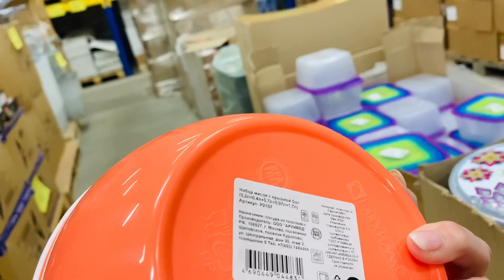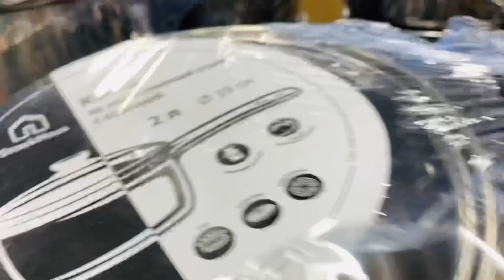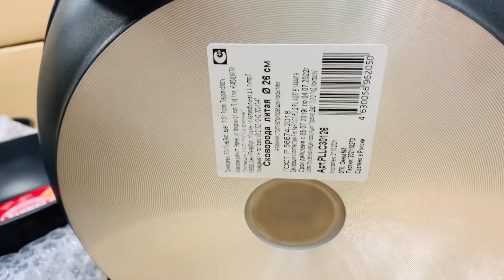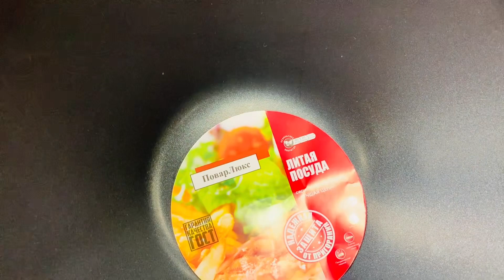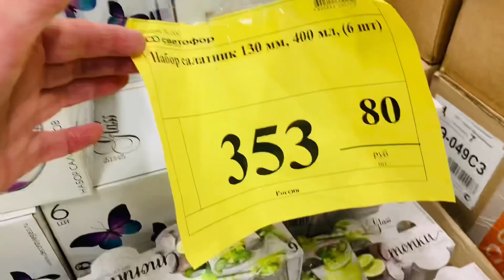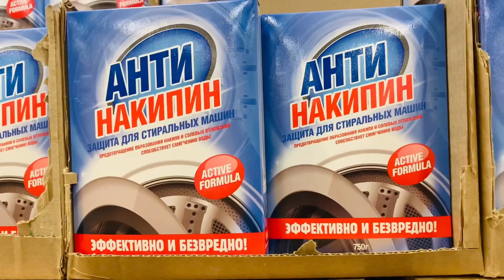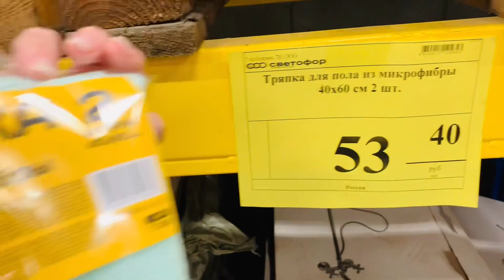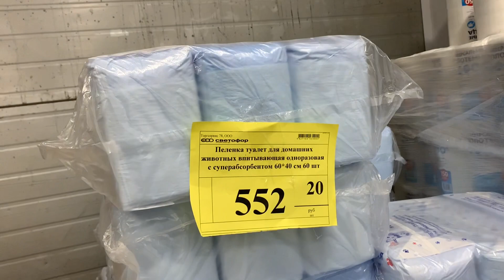🚦СВЕТОФОР🚦Море дешевых товаров Красивые Новинки👍🔥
Светофор на Ириновском проспекте Санкт-Петербург Очень богатый выбор 👍В первой части покажу товары для кухни, бытовая химия, уходовая косметика и многое др.